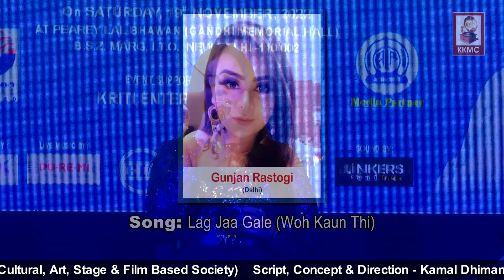Lag Ja Gale Ke Phir Ye Raat... || Gunjan Rastogi || Kishore Kumar Memorial Club || 2022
Singer Gunjan Rastogi (Delhi) paying homage to Legendary Lata Mangeshkar with the singing song "Lag Ja Gale Ke Phir Ye Raat..." (Woh Kaun Thi, 1964) music composed by Madan Mohan and lyrics by Raja Mehndi Ali Khan (the song was picturized on Sadhna) in a musical tribute programme "Ik Rasta Hai Zindagi..." organized by Kishore Kumar Memorial Club, New Delhi.

KKMC presents Musical Programme "Ik Rasta Hai Zindagi..." (A tribute to Legendary Kishore Kumar & Lata Mangeshkar) & 20th Kishore Kumar Awards Organized by Kishore Kumar Memorial Club, New Delhi under the direction of Kamal Dhiman

Date : 19th November 2022 (Saturday)
Venue: - Pearey Lal Bhawan Auditorium (Gandhi Memorial Hall), B.S.Z. Marg, ITO, New Delhi - 110 002.

Compered by:- I. P. Singh Bawa
Music Orchestration:- DO-RE-MI Band
  Band Leader - Satish Popli (Director - DO-RE-MI)
  Saxophone & Flute - Ashok Sharma
  Lead & Rhythm Guitar - Manmohan Ghai
  Octapad - Sunil Kumar
  Tabla, Dholak & Bongo - Vinod Kumar Kashyap
  Dholak & Congo - Sanjay Kumar Suji
  Keyboard one - Arun Eric
  Keyboard two – Ganesh
  Drums & Percussions - Parveen Kapoor
  Bass Guitar - Manoj Das
Light & Sound Arrangement by:- Linkers (Vijay Nangia & Mohit Nangia)
Event by: - Kriti Entertainers
Photography by: S. R. Films & Mehta Studio
Digital Partner: - Createx Studio
Editing by: Vineet Khare, Createx Studio
Book Stall & Reception: Ram Kumar Lalwani & Prashant (Nikita Publications)
Floor & Awards Incharge:- Amit
Art Direction: D. C. Maurya & Ashish Kaushal
Stage Management: Baij Nath Gosa
Rehearsal Director: Baij Nath Gosa & D. C. Maurya
Photo Exhibition & Overall Arrangements: Parveen Sharma, President - KKMC
Concept, Script & Direction:- Kamal Dhiman, Founder & Gen. Secy. – KKMC

Executive Members: Parveen Sharma, D. C. Maurya, Kamal Dhiman, Ram Singh, Sushil Upadhyay, Shammi Kaushal, Charanjeet Kapoor, Raj Dogra, Sunil Parmar, Deepak Sharma, Prashanto Adhikari, Ashish Kaushal, Keshav Sharma, Baijnath Gosa, Vijay Dewan

Media Partner:- All India Radio (AIR)

Event supported by: ONGC, Indian Oil, Petronet LNG Ltd., Oil India Ltd., EIL, Nikita Publications & Meri Dilli

Kishore Kumar Memorial Club (Regd.), New Delhi
A Cultural, Social, Art, Stage & Film-Based Society